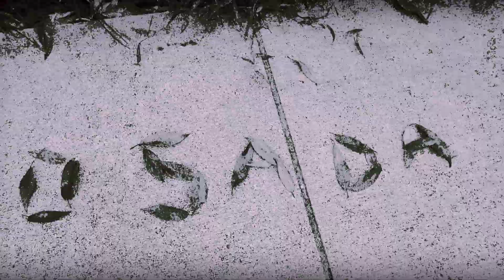05-【MostlyTrue】Osada Syuichi（Part 4/9）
01-【MostlyTrue】Opening
02-【MostlyTrue】Ohashi Fumikazu（Part 1/9）
03-【MostlyTrue】Itani Masashi（Part 2/9）
04-【MostlyTrue】Yoshida Nao / Yoshida Co（Part 3/9）
05-【MostlyTrue】Osada Syuichi（Part 4/9）
06-【MostlyTrue】Yamaguchi Yosuke（Part 5/9）
07-【MostlyTrue】Matsuura Akihiro（Part 6/9）
08-【MostlyTrue】Miura Hirokazu（Part 7/9）
09-【MostlyTrue】Kasahara Takuji（Part 8/9）
10-【MostlyTrue】Miyata Yorimitsu（Part 9/9）
11-【MostlyTrue】Bonus1
12-【MostlyTrue】Bonus2
13-【MostlyTrue】Ending